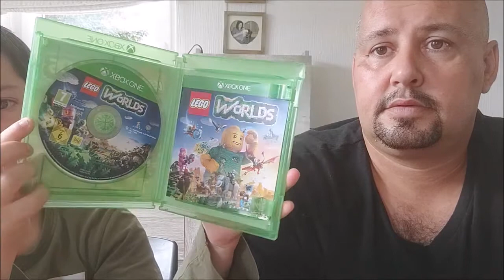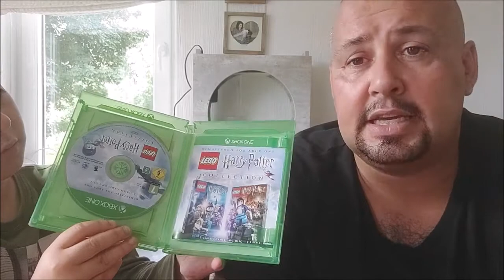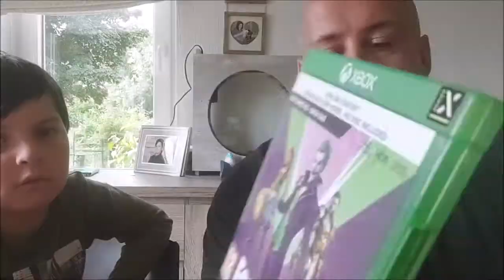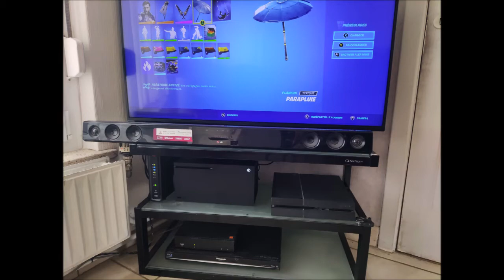05 Unboxing : Le mixeur par X-box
Salut les geekos
voici une petite vidéo pack opening d'un joli petit mixeur box série X